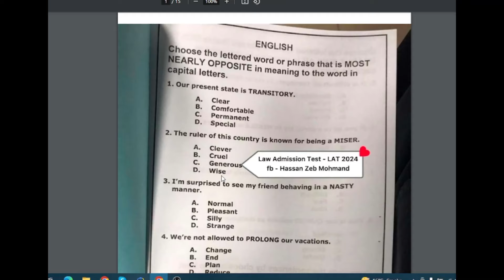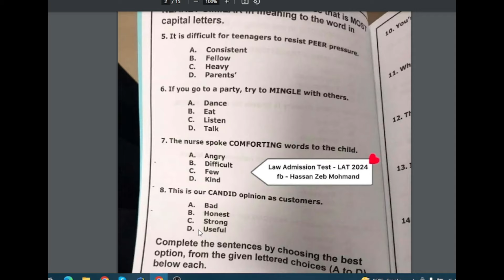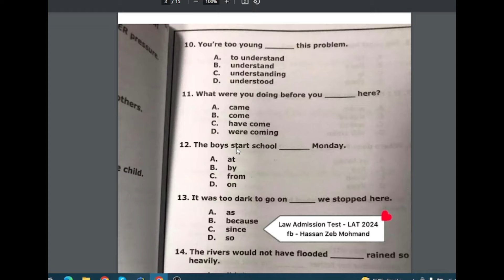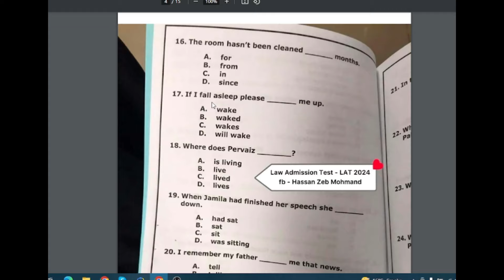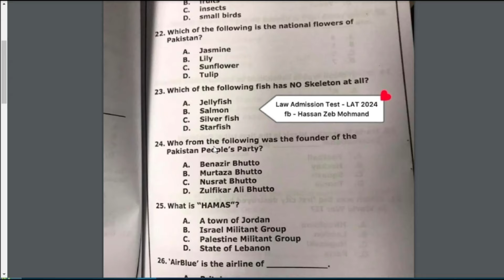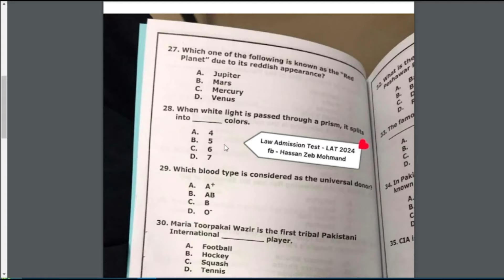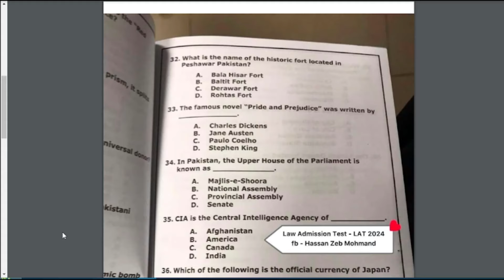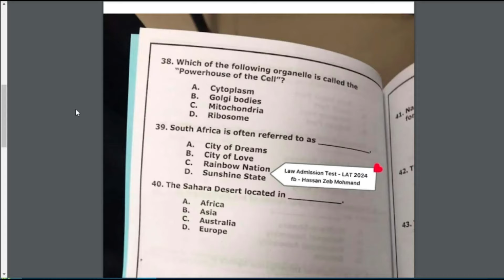LAW ADMISSION PAPER 2024 COMPLETE SOLVE PAPER (4 FEB 2024 PAPER KEY)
4 FEB LAT PAPER KEY
LAW ADMISSION TEST PAST PAPER
LAW ADMISSION TEST 2024 PDF
LAW TEST SOLVE PAPER 2024
for law admission test 2024 preparation
LAT TEST PREP COURSE